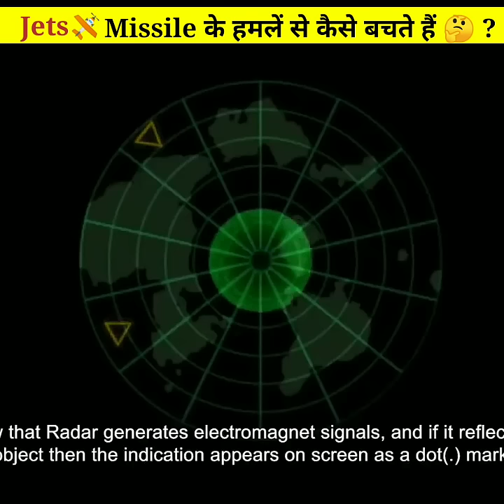Fighter jets 🛩️ दुश्मनों की Missiles से 🚀 कैसे खुद को बचाता है ?🤔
Important notice🚫: i am not the owner of this materials (like video clips , images , and background music ) that i use in this video
so all the credit for this video goes to their original owners.

about this channel :- doston hamare is ( Fact Trilogy ) channel mein aapko duniya ke majedar aur rahasya se bhare facts dekhne ko mil jayenge.